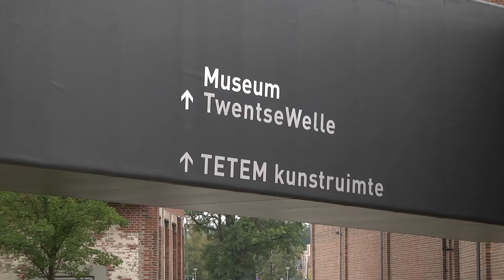Reportage: TwentseWelle heropent zaterdag: een sneak-preview (TV Enschede)